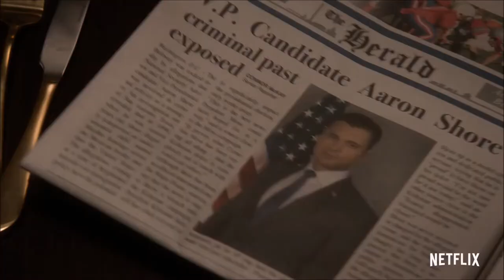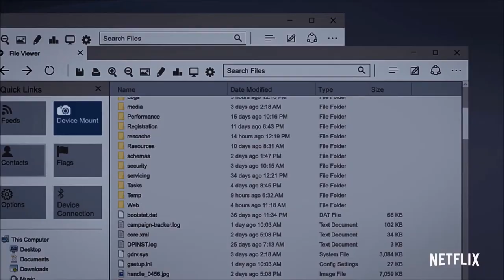Designated Survivor Season 3 Official Trailer (2019)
The fight has just begun. Season 3 of "Designated Survivor" arrives June 7 on Netflix.

A low-level Cabinet member becomes President of the United States after a catastrophic attack kills everyone above him in the line of succession.

Creator: David Guggenheim
Stars: Kiefer Sutherland, Adan Canto, Italia Ricci